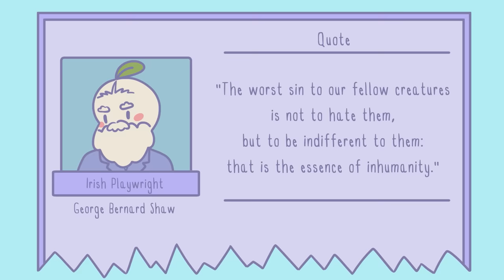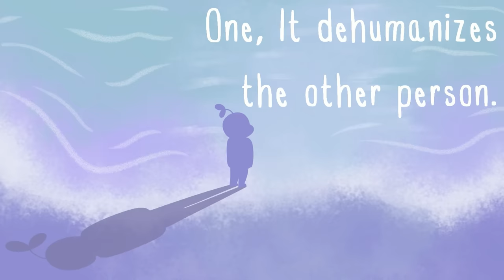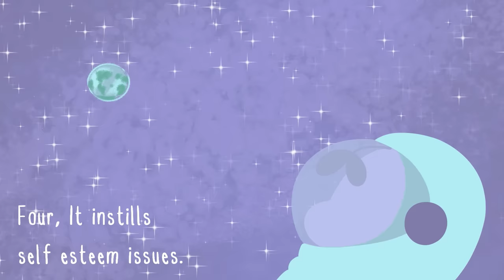6 Ways The Silent Treatment Is Harmful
Have you ever been on the receiving end of someone’s silent treatment? Or have you given the silent treatment towards others? Many people believe that giving the silent treatment is a dignified response to an argument, but it is not. The silent treatment is a form of ostracism. Therefore, a passive form of abuse. It is employed with the intent to punish someone and thus yields harmful repercussions. In this video, we'll talk about the psychological reasons to explain why you feel that way and how harmful giving someone the cold shoulder can be.

We also made a video on another form of emotional abuse - emotional blackmailing.

Writer: Sara Del Villar
Script Editor: Rida Batool
Script Manager: Kelly Soong
VO: Amanda Silvera
Animator: Alex
YouTube Manager: Cindy Cheong